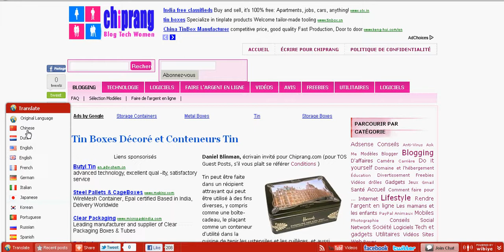How to use the Translate feature in Wibiya Toolbar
This simple video will show you how to use the translation button to read Chiprang.com and other websites into various languages.